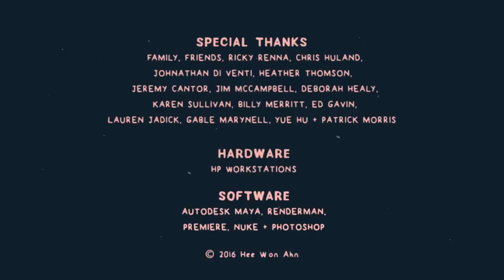one eye 👁️ egg